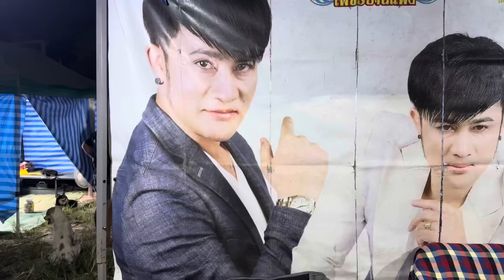อุ๋งอิ๋งโดนเซอร์ไพรส์อีกแล้ว!!จากพ่อนนท์-แม่ฮักสวีเดน???